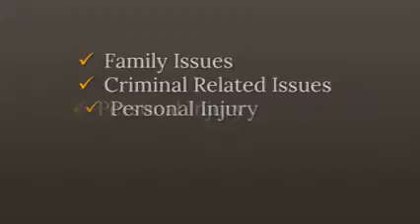Montenegro Data Protection Lawyer